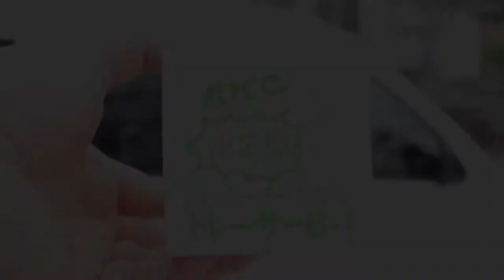[Car DIY] Double-sided tape marks Easy and clean way to remove stickers and stickers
【販売ページ】

【関連動画】

【ステッカーはがし】簡単に車のボディーのステッカーをはがす方法　自動車　シール　糊　鉄粉

車に貼られているあのステッカーは剥がして大丈夫？知らないと法律違反に…